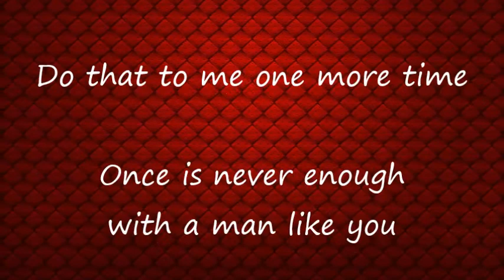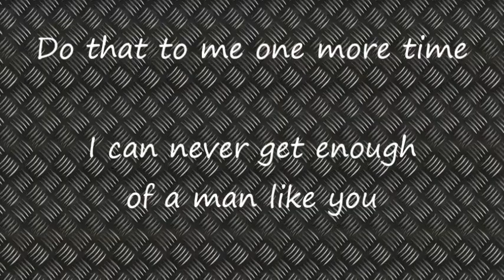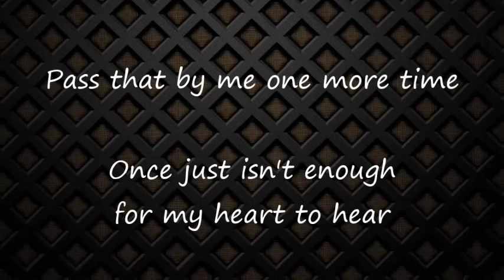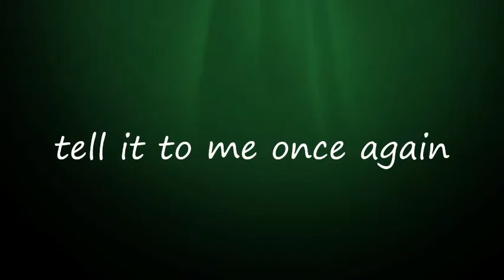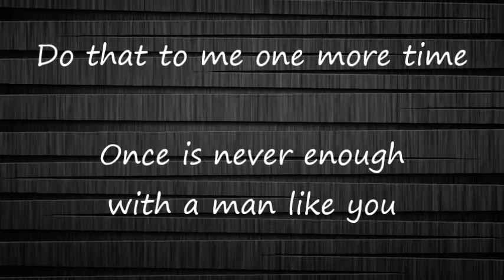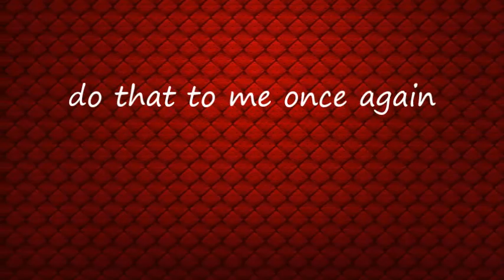Captain & Tennille, Do That to Me One More Time, w/Lyrics